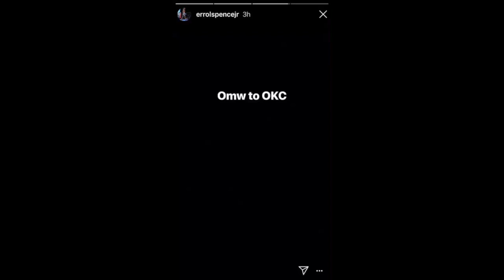🚨 TRASH TALK! ERROL SPENCE AND TERENCE BUD CRAWFORD MEET UP IN OKC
BadCulture TV is your source for interviews LIVE and direct from the world of Sports & Entertainment.